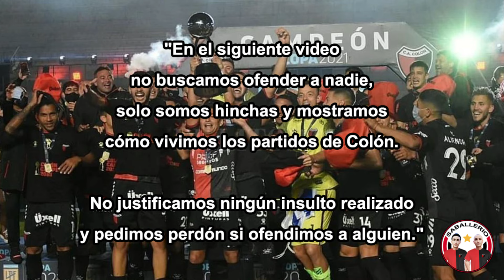COLÓN 1 - 0 Morón [] REACCIÓN de Padre e Hijo Sabaleros [] Primera Nacional 2024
Reacción al triunfo de Colón 1 a 0 sobre Morón por la fecha 30 de la Primera Nacional 2024.

Somos padre e hijo y compartimos el fantatismo por colón. En este canal reaccionamos a los partidos del sabalero.

Gracias a todos los que apoyan el canal!

Instagram y TikTok: @saballerio